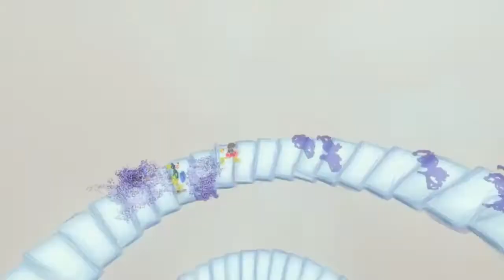Trailer for future Let's Plays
self-explanatory title.